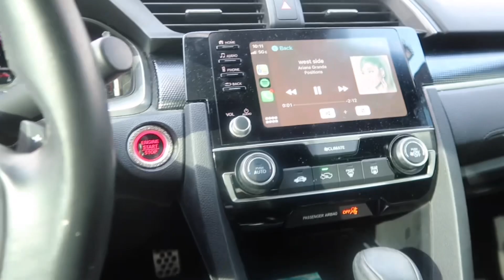a friday night in my life as a junior in highschool; basketball game, shopping, friends & more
love ya

xx, emily